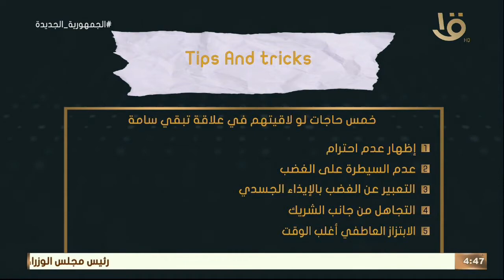يحكى أن | العلاقات السامة في حياتنا .. حقيقة أم مبالغة ؟حلقة كاملة